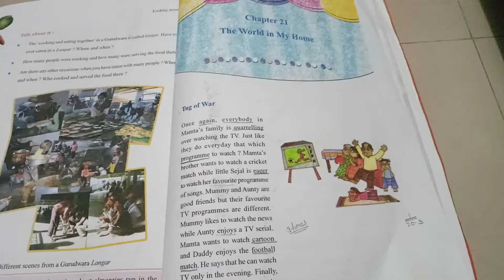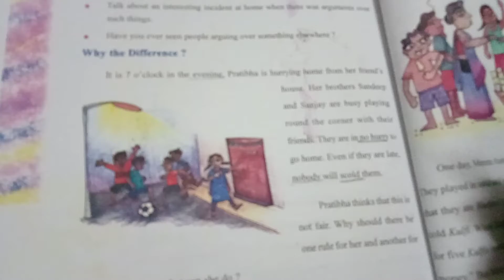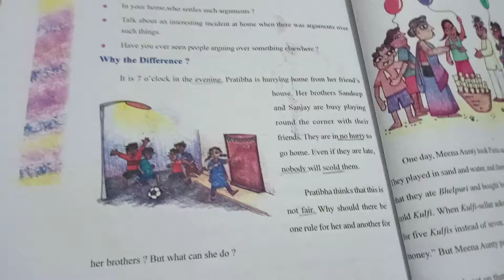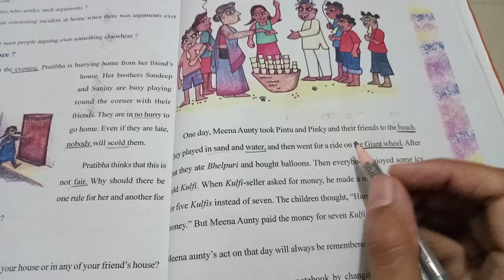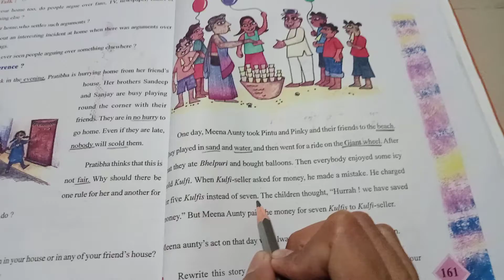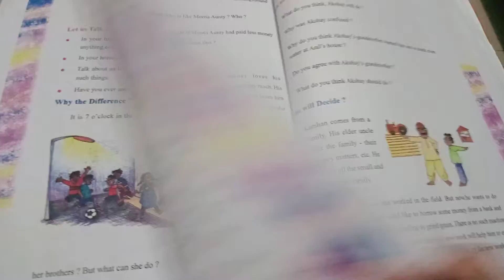STD 4 EVS CH 21 PART 27 9 4 1